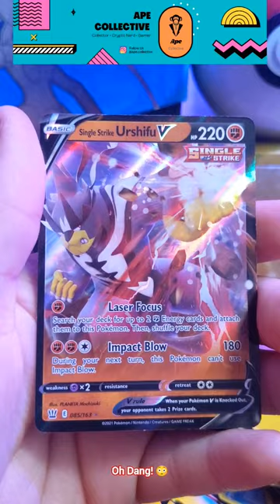Opening A Pokemon Battle Styles Booster Pack! Can we get a V Pull?